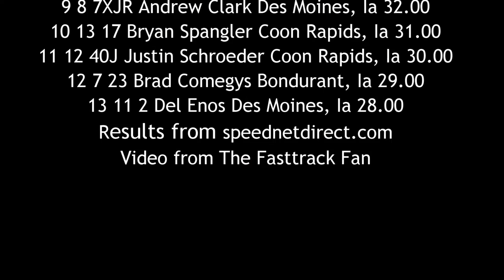ISFS Truck A Main 7/8/16